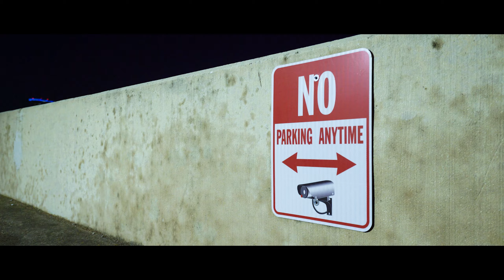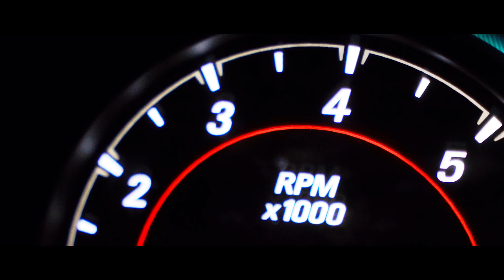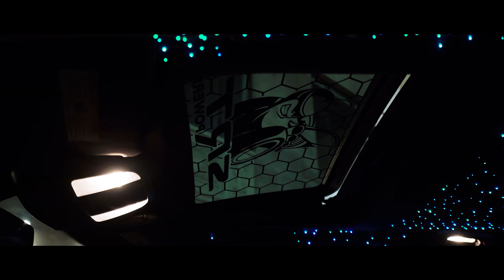Midnight Bank Heist | 392 Charger & Zl1 2018 | Short Film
Hey guys I want to give a huge Thanks to everyone that participated in this short film. We put 2 days of shooting to make this happen and it came out exactly how I planned it so make sure to SHARE Guys me and everyone in this video will gladly appreciate it.

Enjoy! VD Films

Take a few moments to explore this short film in 4k.

- Meek Mill - The Difference feat. Quavo

-  $UICIDEBOY$ - DEAD BATTERIES